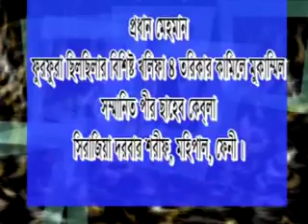Bangla Waz Sah Sufi Sirajul Islam Chowdhury 3 By Maruf Chowdhury